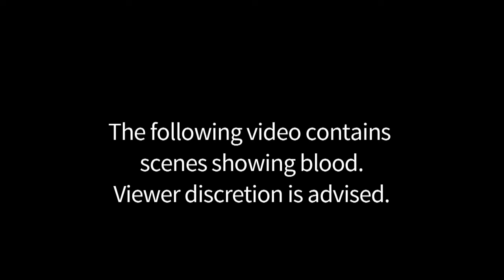Attacks on activists rise as Ukraine struggles with graft reform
Last summer, Vitaliy Ustymenko was brutally attacked by two men in broad daylight, in an assault he believes was linked to his work as an anti-corruption activist in Ukraine. ATTENTION: CONTAINS IMAGES OF BLOOD